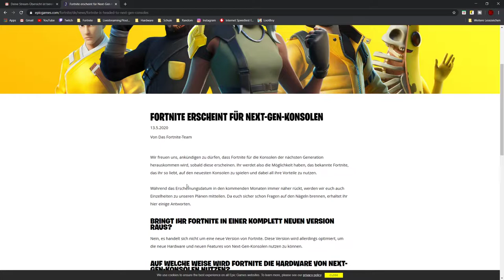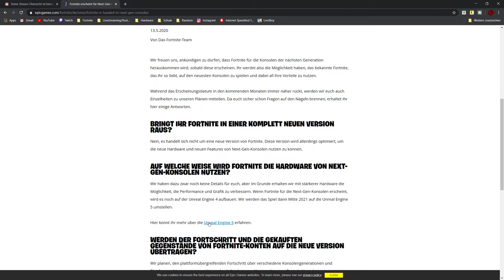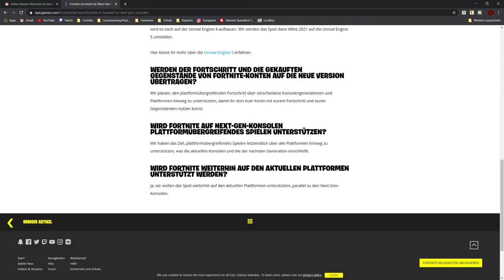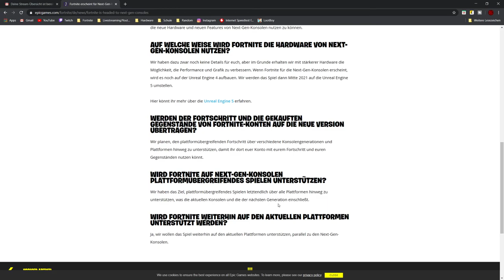FORTNITE auf NEXT GEN Konsolen?!|Neue UNREAL ENGINE 5!|Fortnite News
Fortnite auf Next Gen Konsolen (Fortnite auf PS5 / Fortnite auf XBOX Series X)?!
Alle Information zu Fortnite auf den Next Gen Konsolen und Informationen zur neuen Unreal Engine 5
⏰ TIMESTAMPS ⏰
00:00 - Intro
01:20 - Alle Informationen